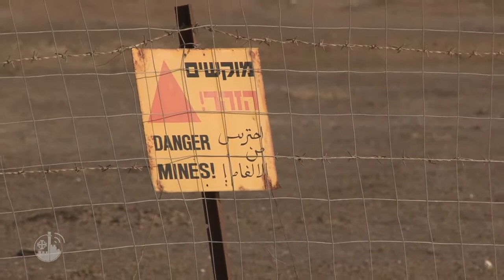Fieles en peregrinación al Río Jordán para la celebración del Bautismo del Señor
El 7 de enero de 2018, multitud de peregrinos se dirigieron a orillas del Río Jordán para la procesión y misa de la Fiesta del Bautismo del Señor. Se dirigieron a continuación al Monte de las Tentaciones, donde Jesús fue tentado.